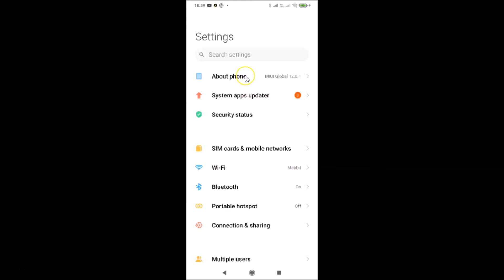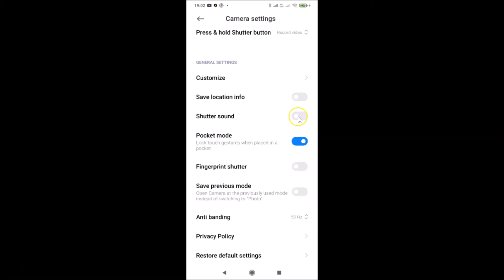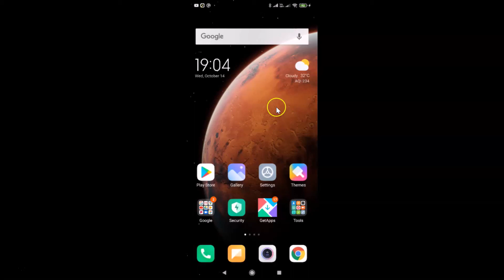How to Turn Off Camera Shutter Sound in Redmi Note 7 Pro (MIUI 12.0)?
Hi guys, In this Video, I will show you 'How to Turn Off Camera Shutter Sound in Redmi Note 7 Pro (MIUI 12.0).' Please Like and Subscribe to my channel and press the bell icon to get notifications of new videos.